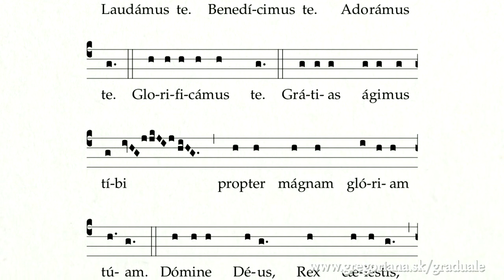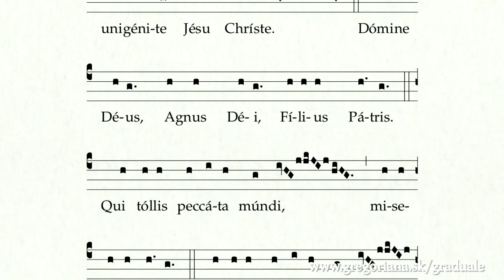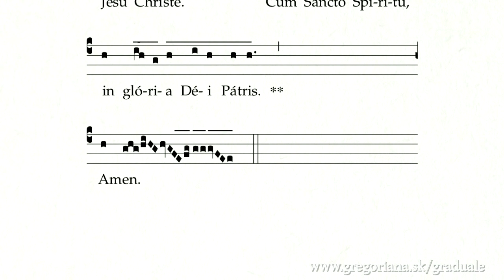Gloria - More ambrosiano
gp#130 The aim of the Graduale project is to record all of the chants contained in the current Graduale Romanum / Graduale Triplex for description.

Look for the chant in Graduale Romanum (1974), p. 793 (Kyriale)

Look for the recordings of the Graduale Project or check on your favorite music store.